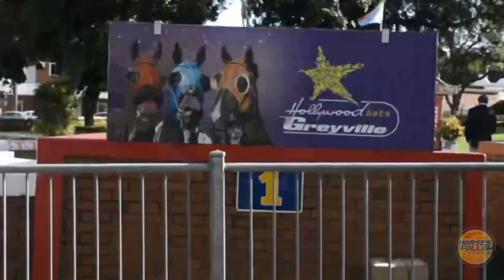Horses To Follow Featuring Garth Nosworthy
Garth Nosworthy is an avid racing enthusiast who used to ride racehorses at the training tracks when he was younger. He currently runs the Facebook Group called That's Racing where racing lovers share stories, highlights, news and tips. Garth talks to us about how he started riding, That's Racing and his future plans.